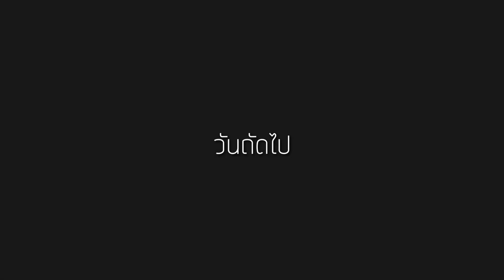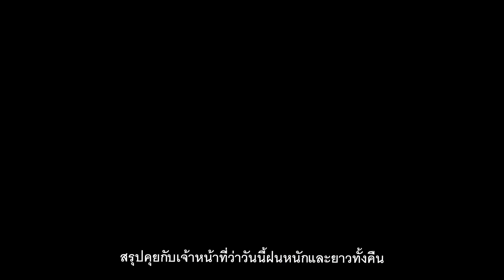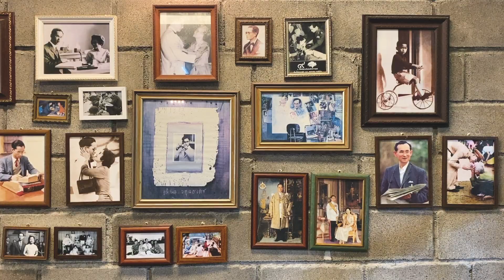ทริปเที่ยวกาญจนบุรีและเขื่อนศรีนครินทร์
การกลับมาเป็นครั้งที่ 2ในรอบไม่พ้นเดือน ครั้งนี้เอาเรือตัวเองมาล่องแควน้อยและไปต่อที่เขื่อนศรีนครินทร์ การค้นหาร้านอาหารอร่อยประจำท้องถิ่นที่ตั้งใจในการปรุง หรือร้านน่าสนใจน่าแวะไปประจำจังหวัดกาญ และความตั้งใจที่จะมาแคมป์ปิ้งในเดือนช่วงปลายหน้าร้อนต้นฤดูฝน รอดไม่รอดลองติดตามในคลิปการเดินทางของเราครับ